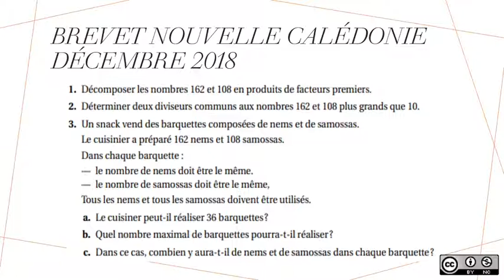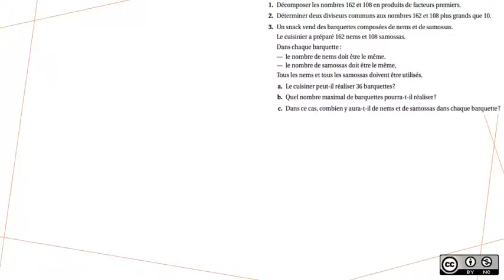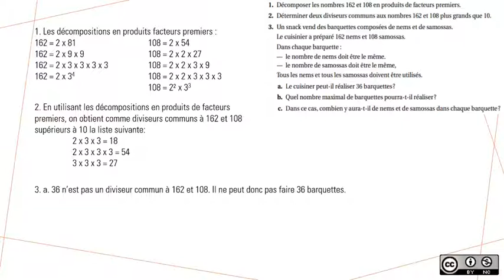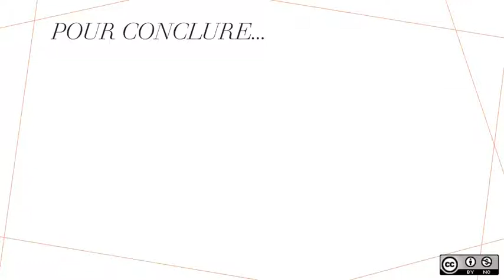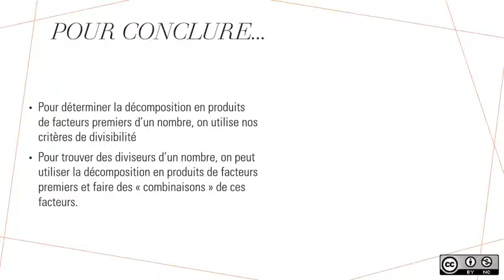Prépa DNB : Nombres premiers et diviseurs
Exercice de brevet sur la décomposition en produit de facteurs premiers, sur la notion de diviseur et de diviseurs communs.